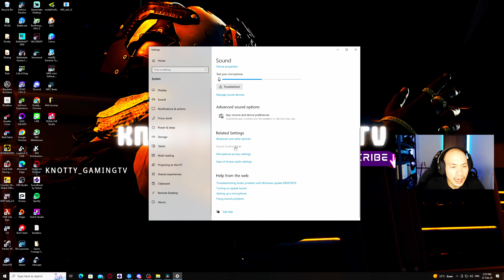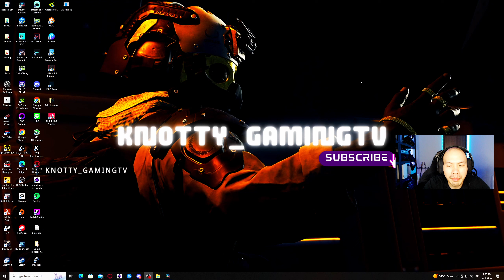Warzone 2.0 - Setting ยังไงให้เราได้ยินเสียงศัตรูง่ายขึ้น